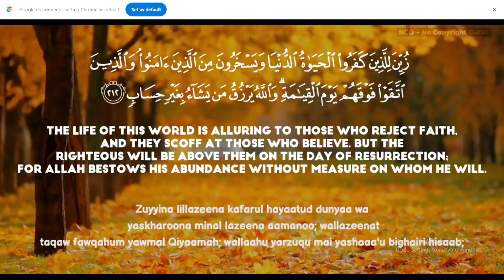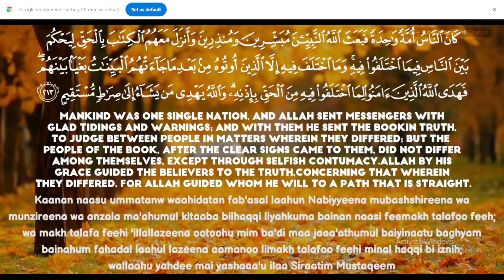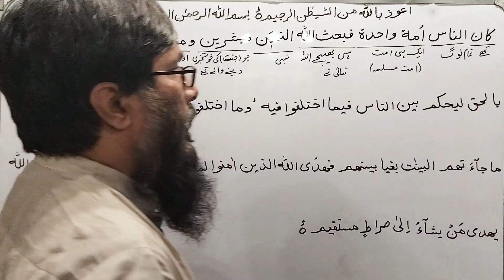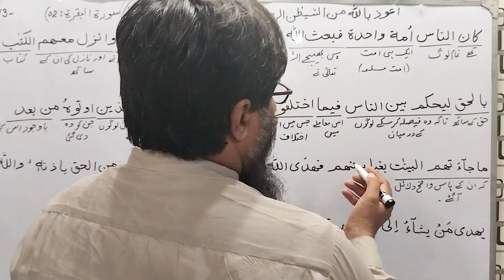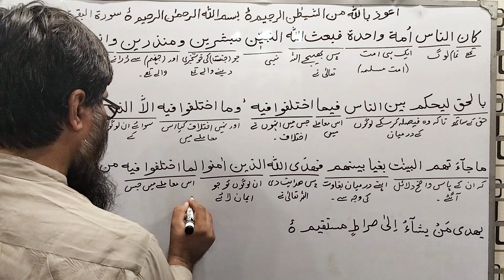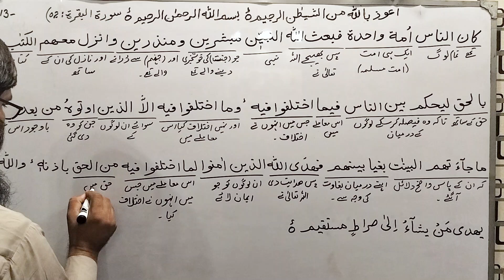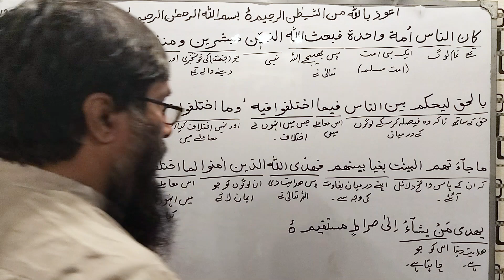Quran Translation Urdu Surah al Baqarah Ayat Number 213 Dated 13-07-2024